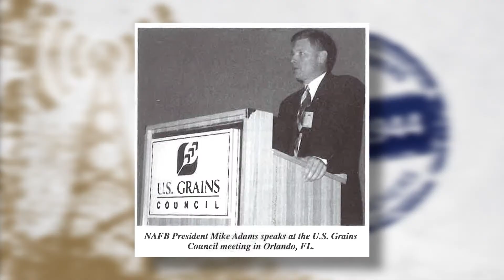2018 NAFB Hall of Fame - Mike Adams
2018 NAFB Hall of Fame Inductee Mike Adams